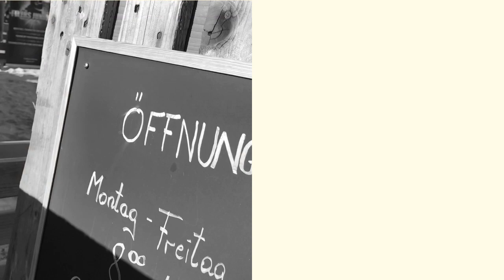Körbewerfen mit den Raiffeisen FLYERS am Welser City-Beach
Am 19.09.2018 fand am Stadt-Strand von Hotel Ploberger & Naschmarkt Wels das Event "Körbewerfen mit den Großen" statt.
Das Bundesliga-Team der Raiffeisen FLYERS Wels und Kids der FLYERS Juniors übten sich bei traumhaften Wetter im Basketball-Spielen auf Sand.

Video copyright: LIFESTYLENETWORK Wels